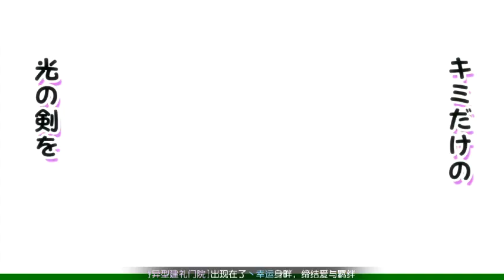HAN-GYAKU-SEI MILLION ARTHUR [MILLION ARTHUR 3] ENDING CREDIT